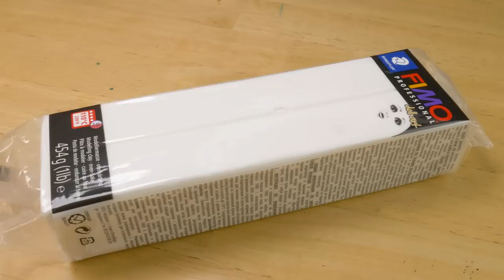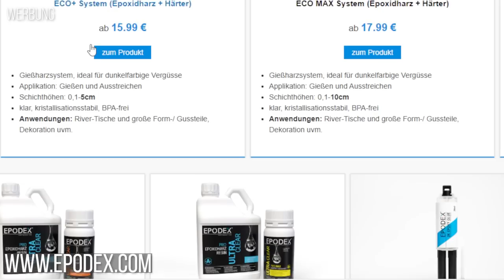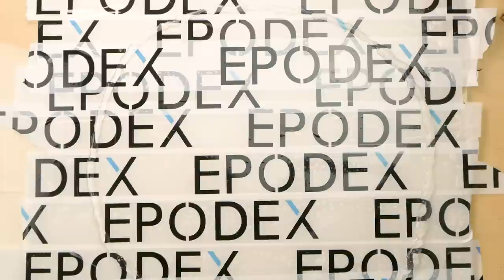Epoxidharz kann so einiges! | Avatar Kunst aus Fimo, Holz & Resin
Ich hab das erste mal mit Epoxidharz experimentiert und versucht, den Koi-Karpfen-Teich aus "Avatar - Der Herr der Elemente" zu basteln. Dafür hab ich Holz gesägt, gebohrt, geschliffen, Fimo modelliert und bemalt, und dann alles in Resin gegossen  🌼🖤🌻

Vielen Lieben Dank an @EPODEX für die Unterstützung des Videos.

🎨 Verwendete Materialien 🎨

FIMO Doll Art Porzellan:

Sculpey Clay Opal:

FIMO Modellierwerkzeug:

Nail Art Tool zum verblenden und so:

FIMO Acrylroller:

Schmincke PRIMAcryl Titanweiß:

Schmincke PRIMAcryl Chinacron Magenta:

Schmincke PRIMAcryl Brillantgelb:

Schmincke PRIMAcryl Phthaloblau Cyan:

Schmincke PRIMAcryl Elfenbeinschwarz:

Acryl Pinsel-Set Da Vinci: